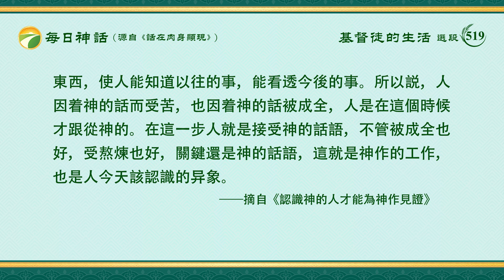每日神話 - 生命進入系列 選段519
人經歷神作工，認識自己，脱去自己的敗壞性情，追求長生命，都是為了認識神。你如果只追求認識自己，對付自己的敗壞性情，對神在人身上作的工作是什麽，有多大的拯救，在你身上是怎麽經歷神作工的，怎麽看見神的作為的，對這些没有一點認識，那你就是愚昧的經歷。你只知道能實行出真理、能忍耐就算是生命長大了，那你對生命的真正含義還不明白，對神成全人的宗旨還不明白。有一天你到宗教堂裏、在懊悔派裏、在生命派裏能遇到許多虔誠的人，他們禱告有「异象」，追求生命有感動、有話的引導，而且有許多事能忍耐，有許多事能放下自己，不按着自己肉體來，那時你就不會分辨了，你會認為他們做得都對，都是生命的自然流露，可惜就是信的名不對，這不是愚昧的看法嗎？為什麽説有許多人没有生命？就是因為他們對神没有認識，所以説他們心裏没有神，没有生命。如果你信神信到一個地步，對神的作為、對神的實際、對神作的每一步工作都能認識透了，這就是有真理了。對神的作工不認識，對神的性情不認識，那你這樣經歷還不行。耶穌那一步是怎麽作的，這一步又怎麽作的，神在恩典時代怎麽作的，作了什麽工作，在這一步又作了什麽工作，對這些如果你認識不透，心裏就總也不踏實，總覺得不實在。若經歷一段時間，對神所作的工作，對神的每一步作工步驟，你都能認識了，神説話是什麽目的，他説那麽多話為什麽不應驗，對這些認識透了，你就可以放心大膽地追求前面的路了，也不擔心也不受熬煉了。你們應該看見，神作許多工作是藉着什麽達到的？就是藉着説話，藉着多種説話來熬煉人，轉人的觀念。就你們所受的苦、所經歷的熬煉，裏面所接受的對付，所經歷的開啓，都是藉着神的説話達到的。人因着什麽跟從神？因着神的話語！神的話語奥秘無窮，而且能够打動人的心，能揭示人内心深處的東西，使人能知道以往的事，能看透今後的事。所以説，人因着神的話而受苦，也因着神的話被成全，人是在這個時候才跟從神的。在這一步人就是接受神的話語，不管被成全也好，受熬煉也好，關鍵還是神的話語，這就是神作的工作，也是人今天該認識的异象。
                                                                 ——《話・卷一　神的顯現與作工・認識神的人才能為神作見證》